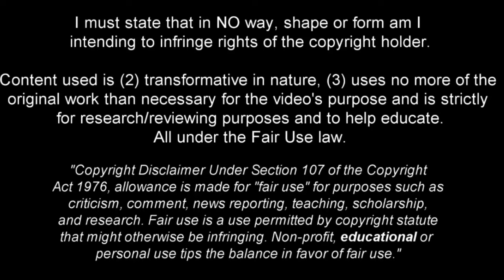Julián Quiñones - Overpower Player 2023ᴴᴰ